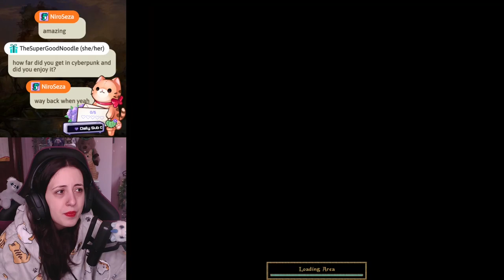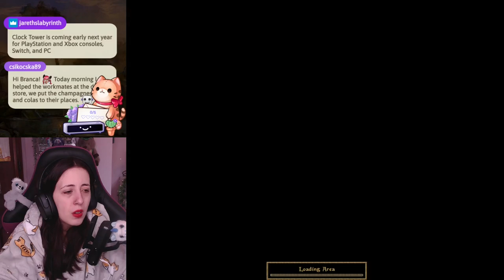The Elder Scrolls: Morrowind Gameplay Walkthrough Part 13 (Orc Ranger)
Hey there! 😊 This is the 13th video of my Morrowind playthrough (streamed on my Twitch channel

What class should I choose for my Oblivion playthrough?

⋆┈┈｡ﾟ❃ུ۪ ❀ུ۪ ❁ུ۪ ❃ུ۪ ❀ུ۪ ﾟ｡┈┈⋆

⋆┈┈｡ﾟ❃ུ۪ ❀ུ۪ ❁ུ۪ ❃ུ۪ ❀ུ۪ ﾟ｡┈┈⋆